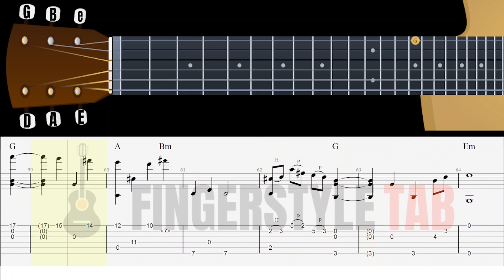LISTEN TO YOUR HEART ROXETTE COVER "Fabio Lima" VIOLÃO SOLO FINGERSTYLE TUTORIAL PARTITURA TABLATURA